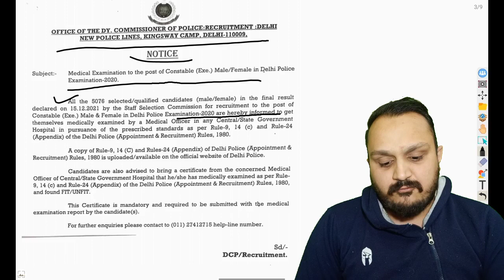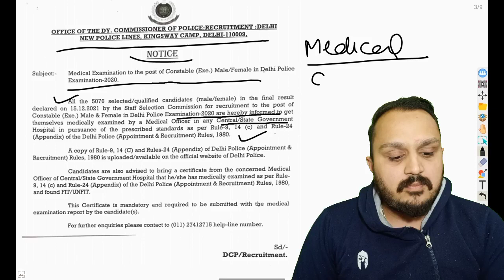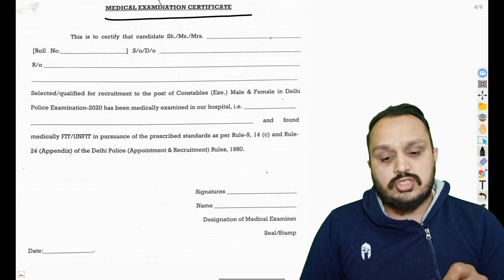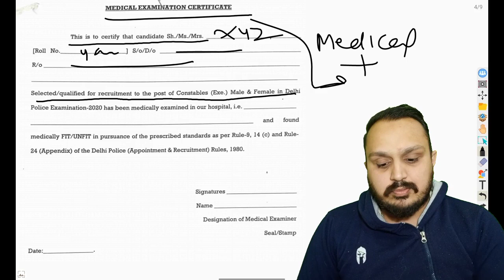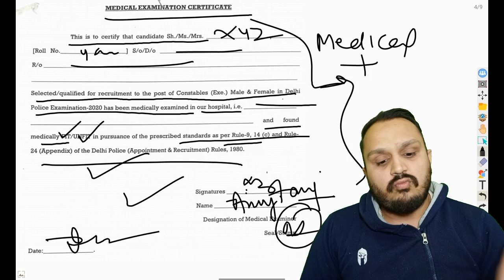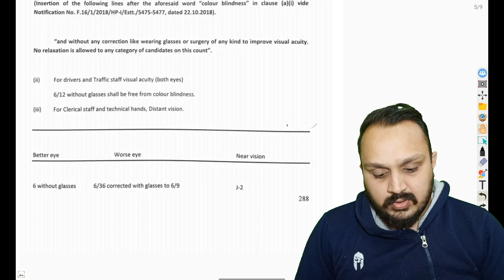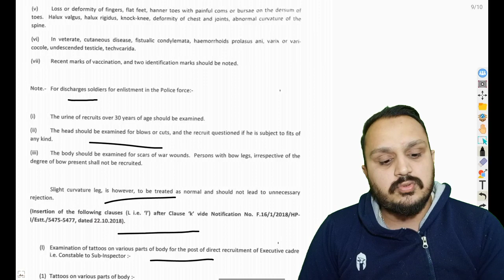delhi police medical new notice | delhi police medical date 2021 | delhi police medical update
HELLO FRIENDS,
       IN THIS DELHI POLICE CONSTABLE RELATED VIDEO, I WILL TELL YOU ABOUT, DELHI POLICE MEDICAL DATE 2021, DELHI POLICE FINAL CUT OFF 2021,  DELHI POLICE HCM AGE, DELHI POLICE EWS CERTIFICATE, DELHI POLICE OBC CERTIFICATE. SOME OTHER QUESTIONS THAT ARE COVERED IN THIS VIDEO ARE GIVEN BELOW:-

1. delhi police medical date 2021,
2. delhi police medical,
3. delhi police medical update,
4. delhi police update today,
5. delhi police constable medical date 2021,
6. delhi police medical date 2021 new update,
7. delhi police update,
8. delhi police final cut off 2021,
9. delhi police medical date,
10. delhi police medical kab hoga,
11. delhi police medical latest update,
12. delhi police new update,
13. 625 candidate delhi police,
14. delhi police result 2021,
15. fun learn by anuj,
16. delhi police medical update,
17. delhi police final result,
18. delhi police constable medical date 2021,
19. delhi police final cut off,
20. delhi police latest update today,
21. delhi police merit list 2021,
22. delhi police result update today,
23. delhi police waiting list,
24. delhi police constable result 2021,
25. delhi police constable 625 बच्चो के result का क्या होगा ?,